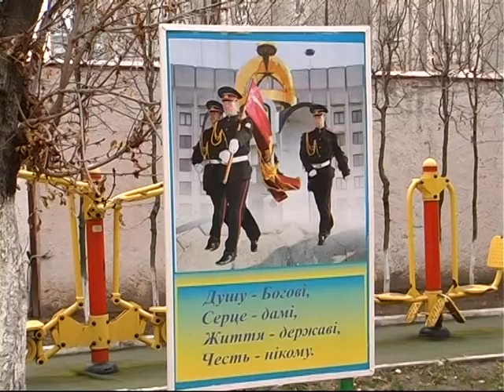Україна очима дітей - 2013 Волинь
Перший секретар Волинського обкому Комсомолу Олександр Кононович на урочистому шикуванні учнів Луцького військового ліцею, присвяченому від'їзду ліцеїстів у табір «Молода Гвардія», поздоровив дітей, батьків та офіцерів